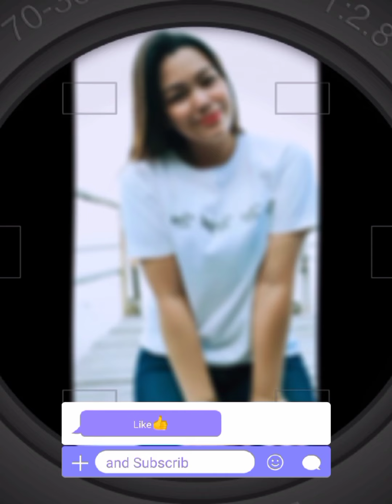Travel with Mollolids Squad ( Bungan bungan Cold Spring Nabas, Aklan)🤗